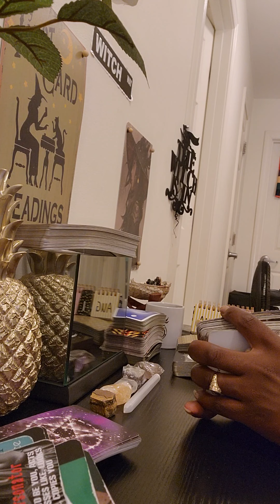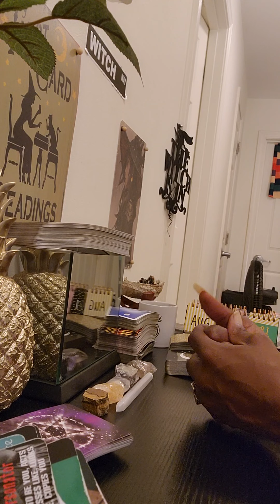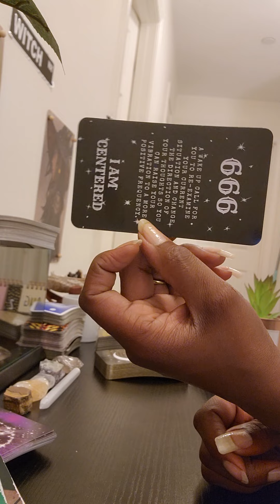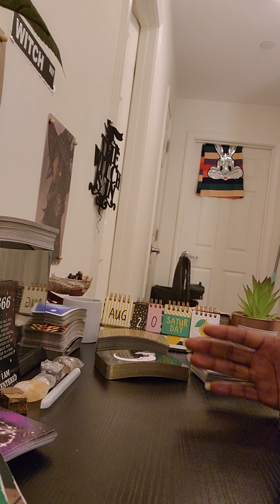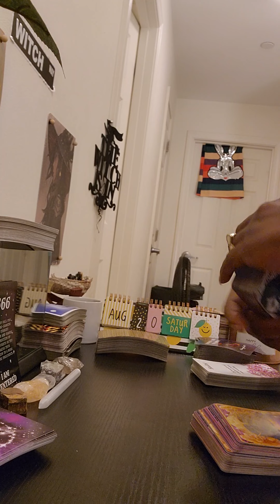After🌃Dark Reading Collective(PT1): Lights Out😎 is divine timing for the gangstalkers🚫🃏🎭🪄🚫